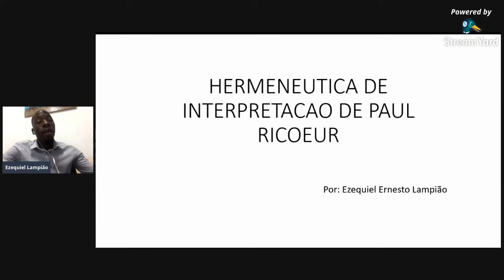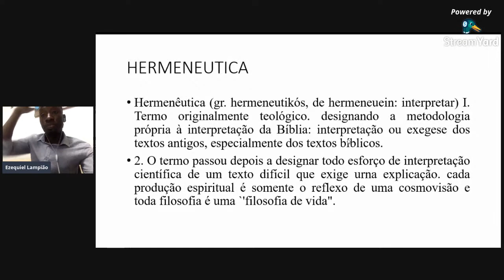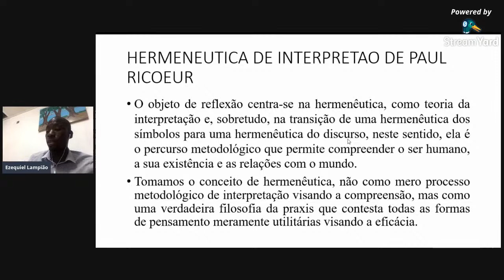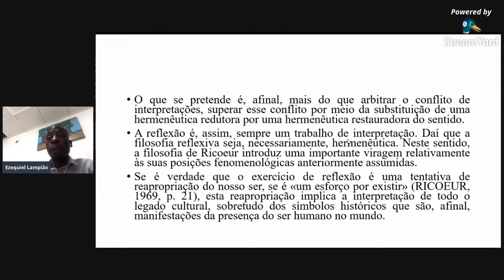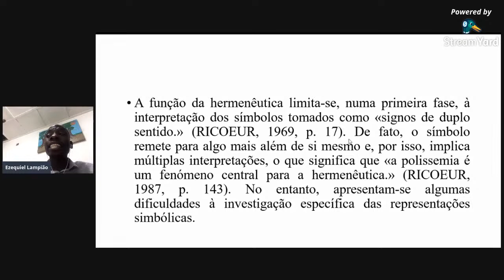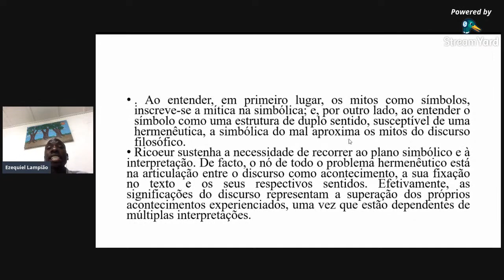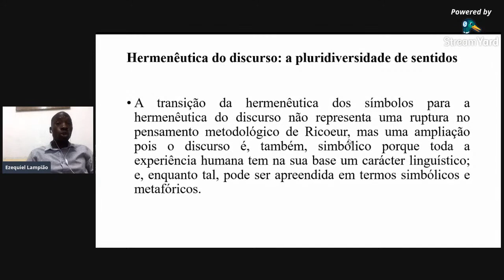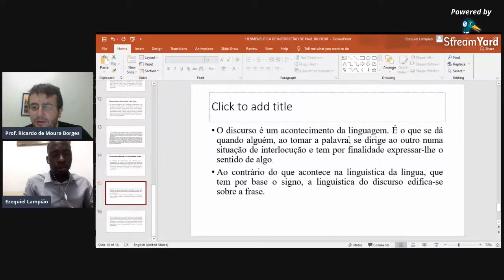Curso de Extensão (Dia 20) - A Hermenêutica da Interpretação em Paul Ricoeur (Prof. Ezequiel)